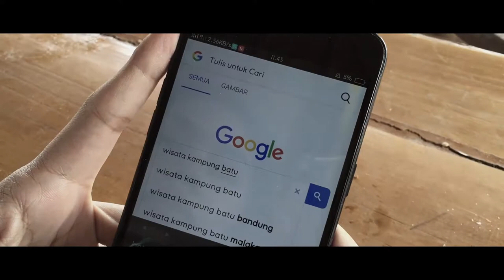WISATA KAMPUNG BATU MALAKASARI BANDUNG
Destinasi wisata baru dan natural di Bandung, tepatnya di Jl. Raya Banjaran Rencong, Desa Malakasari, Baleendah, Bandung.